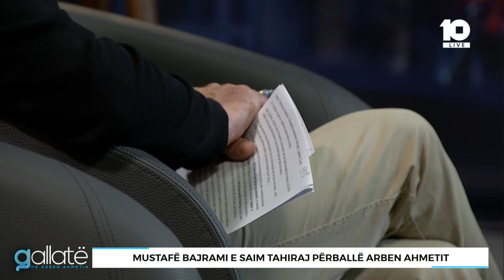Acarohet Bajrami: Se ndjejë vetën mirë kur flas me një njeri që islamin ma shpall anti-kombëtar